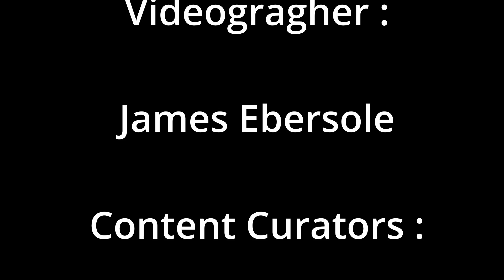A Fireside Short: Senate President's Gift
During my time in the Maryland General Assembly I have found that there are two camps.

Camp 1: Those that know how much time the session demands of us

Camp 2: Those that want me to do more Fireside Chat videos…

Regardless of which category you may fall into. allow me to play catch up with the first ever “Fireside Short” in honor of Senate President Bill Furguson’s Birthday!